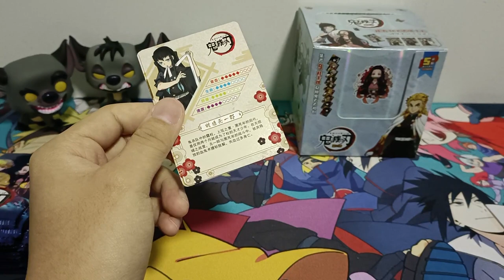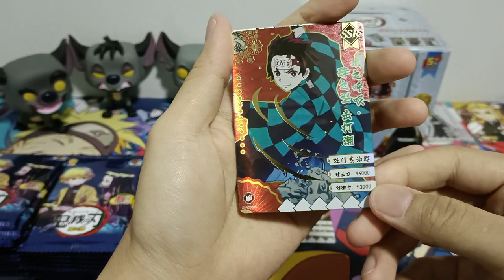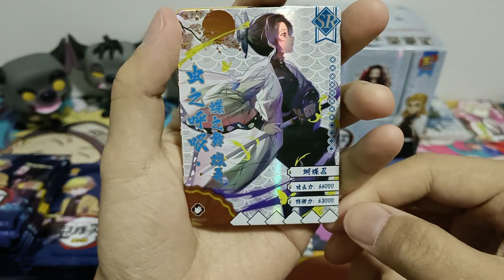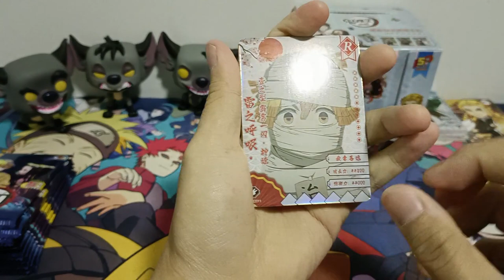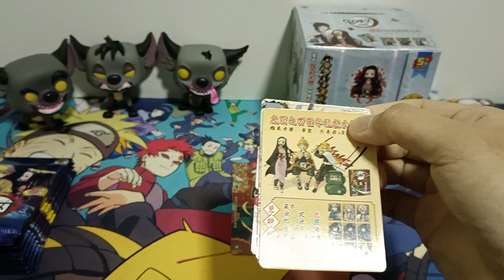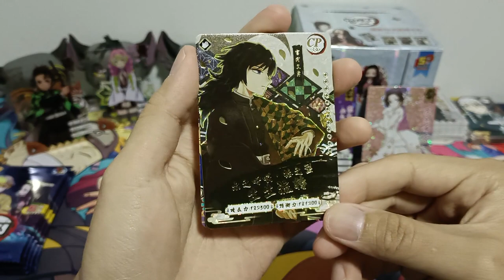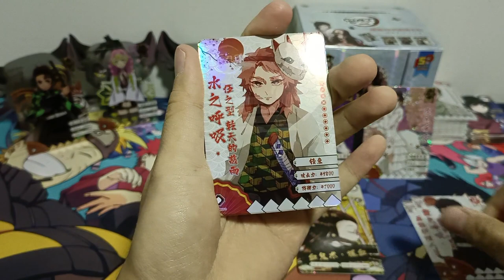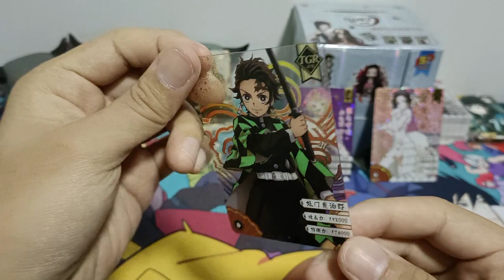[ASMR] 2nd Series Collection💎TGR Glass Cards💎 | Demon Slayer Booster Box Opening (No Talking)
Wave:  The 2nd Series
2nd Series Collection Booster x20 Packs